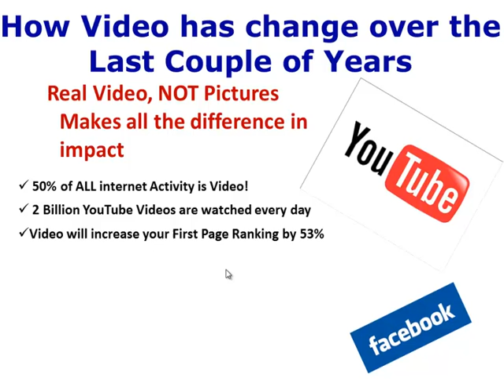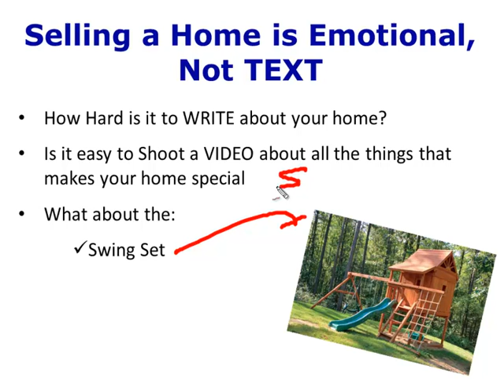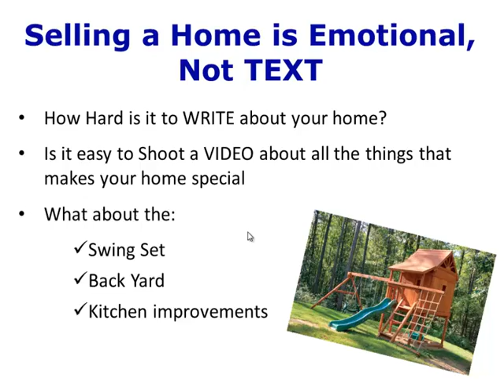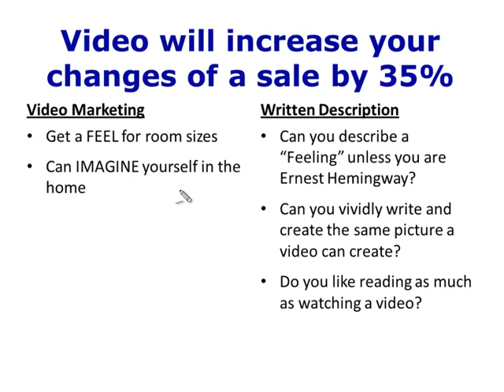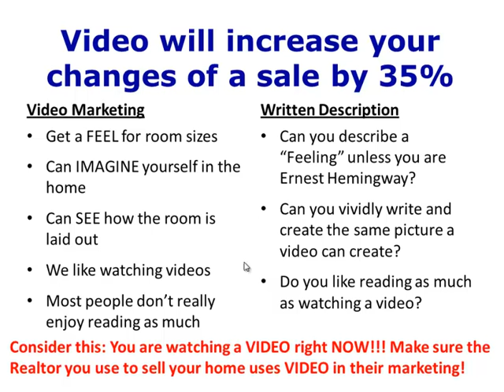Carolina Living Real Estate Uses Video - WIll It Help Sell Your Home